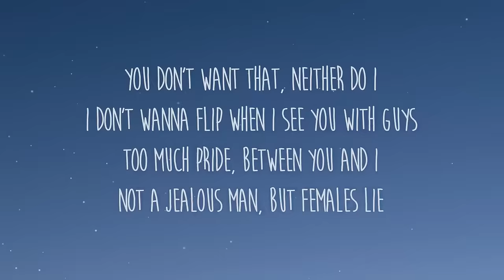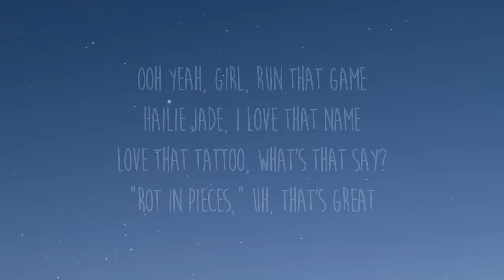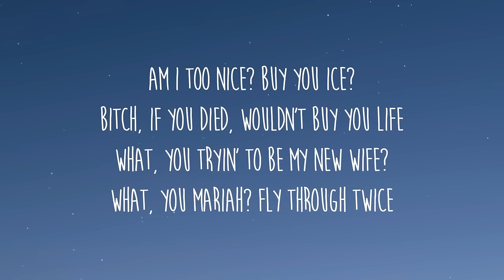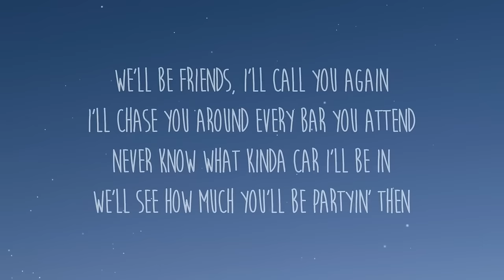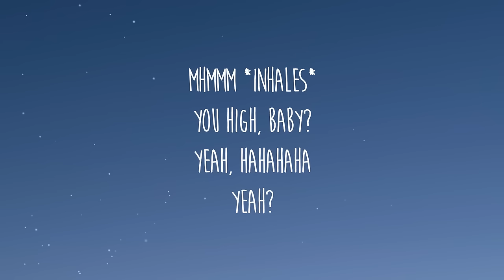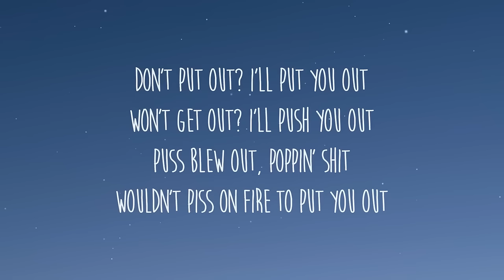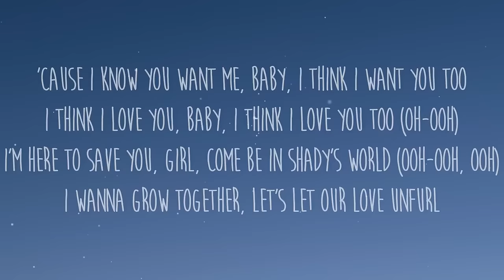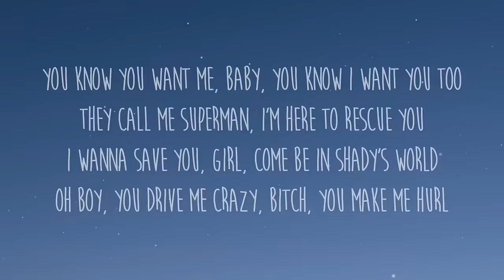[1 HOUR] Eminem - Superman (Lyrics)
Letra/Lyrics: Eminem - Superman

[Intro: Eminem & Dina Rae]
Mhmmm *inhales*
You high, baby?
Yeah, hahahaha
Yeah?

[Refrain: Eminem & Dina Rae]
I think I love you, baby, I think I love you too (Oh-ooh)
I'm here to save you, girl, come be in Shady's world (Ooh-ooh, ooh)
I wanna save you, girl, come be in Shady's world (Ooh-ooh)
Oh boy, you drive me crazy, bitch, you make me hurl
I tell a muhfuckin' slut to her face
Hailie’s Song
Eminem
Sing for the Moment
Eminem
Rap God
Eminem
[Pre-Chorus: Eminem]
Saturday through Sunday, Monday (Yeah-yeah)

We'll see how much you'll be partyin' then

I know you want me, baby, I think I want you too
I'm here to save you, girl, come be in Shady's world

I'll slap you off that bar stool